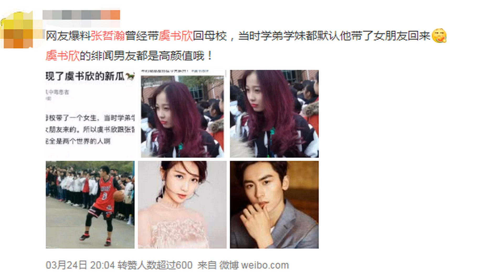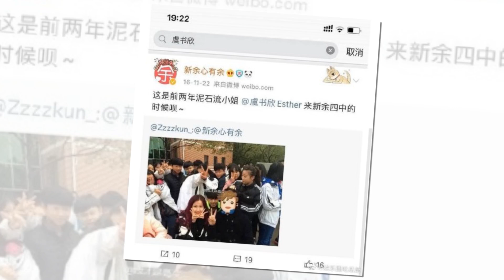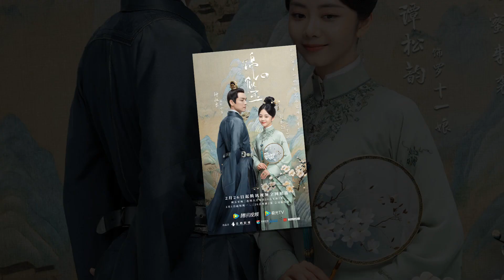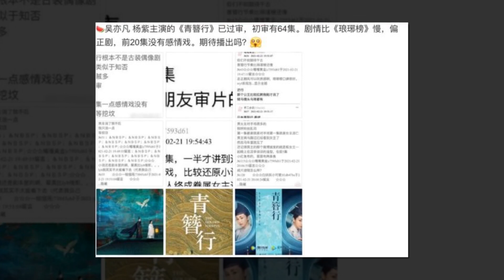Tiêu Chiến Vương Nhất Bác Sẽ Tái Ngộ Đêm Weibo?? Dương Tử Mặc Váy Cưới, Phim Đàm Tùng Vận Lên Sóng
1. Lộ hình ảnh từng cho là Trương Triết Hạn cặp kè với Ngu Thư Hân, 2 bên vẫn chưa lên tiếng thanh minh

2. Phim "Cẩm tâm tựa ngọc" của Chung Hán Lương và Đàm Tùng Vận tung MV và trailer mới, xác định ngày lên sóng sắp tới

3. "Thanh trâm hành" của Dương Tử, Ngô Diệc Phàm sẽ cắt bớt tuyến tình cảm, tập trung vào phá án?? Hé lộ hình ảnh Dương Tử mặc áo cưới hạnh phúc làm cameo phim "Cá mực hầm mật 2"

4. Cả nửa Cbiz đến tham dự "Đêm weibo", tạo nên các màn chạm mặt thế kỷ, chỉ có trong "đêm hội weibo", được khán giả chờ mong.
1. Revealing pictures of Zhang Zhehan and Yu Shuxin who were together, the two sides have yet to speak out

2. Zhong Hanliang and Tan Songyun's "The Sword and The Brocade" release a new MV and trailer, defining the upcoming release date.

3. "The Golden Hairpin" by Yang Zi, Wu Yifan will cut the love line, focus on solving the case ?? Image of Yang Zi wearing a happy wedding dress made a cameo for "Dt.Appledog's Time" movie

4. Half of Cbiz attended "Weibo Night", which created century-old hits, only available in "weibo night", which was expected by the audience.